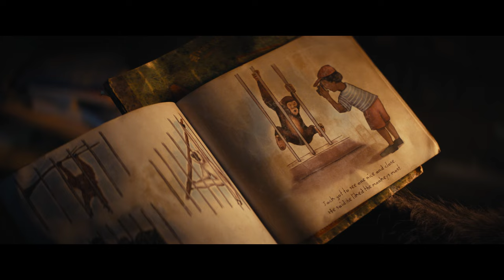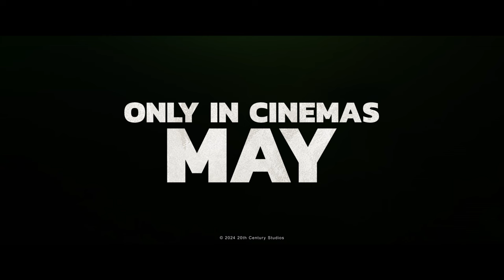Kingdom of the Planet of the Apes | Official Trailer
No one can stop the reign. Watch the brand-new trailer for KingdomOfThePlanetOfTheApesSG. Experience it in cinemas 9 May.

An all-new action-adventure spectacle, 20th Century Studios’ “Kingdom of the Planet of the Apes” opens exclusively in cinemas 9 May 2024.

Director Wes Ball breathes new life into the global, epic franchise set several generations in the future following Caesar’s reign, in which apes are the dominant species living harmoniously and humans have been reduced to living in the shadows. As a new tyrannical ape leader builds his empire, one young ape undertakes a harrowing journey that will cause him to question all that he has known about the past and to make choices that will define a future for apes and humans alike.

“Kingdom of the Planet of the Apes” is directed by Wes Ball (the “Maze Runner” trilogy) and stars Owen Teague (“IT”), Freya Allan (“The Witcher”), Kevin Durand (“Locke & Key”), Peter Macon (“Shameless”), and William H. Macy (“Fargo”). The screenplay is by Josh Friedman (“War of the Worlds”) and Rick Jaffa & Amanda Silver (“Avatar: The Way of Water”) and Patrick Aison (“Prey”), based on characters created by Rick Jaffa & Amanda Silver, and the producers are Wes Ball, Joe Hartwick, Jr. (“The Maze Runner”), Rick Jaffa, Amanda Silver, Jason Reed (“Mulan”), with Peter Chernin (the “Planet of the Apes” trilogy) and Jenno Topping (“Ford v. Ferrari”) serving as executive producers.